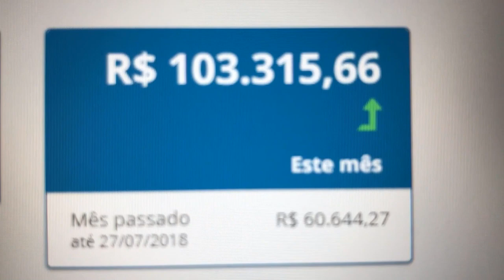Juventus VS Parma Highlights Football Italy Serie A 2nd February 2019